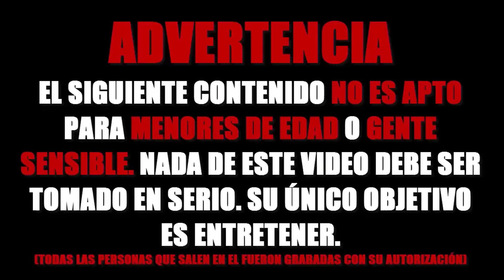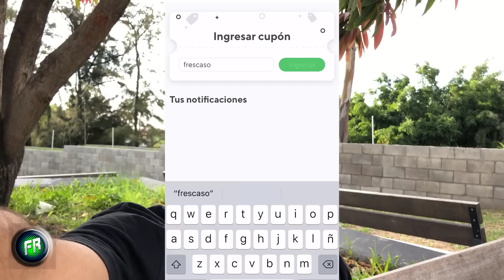¿QUÉ HARÍAS EN TÚ ÚLTIMO DÍA? (ME LO DOY!) | ENTREVISTA | FRESCASO